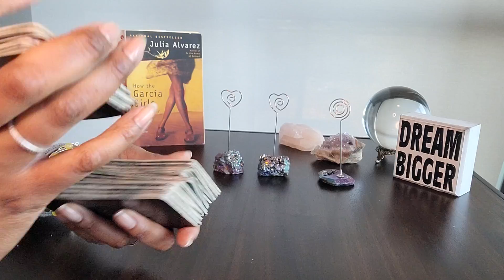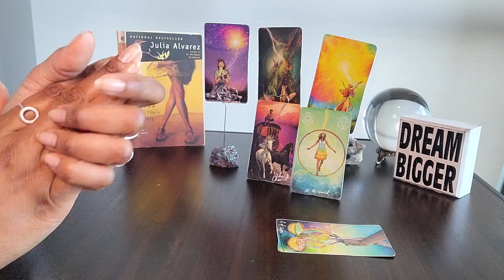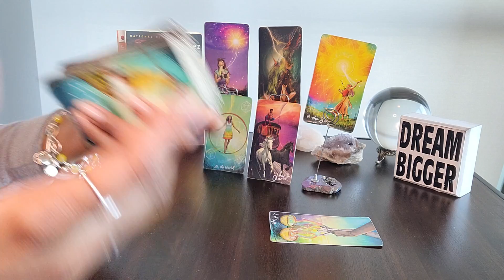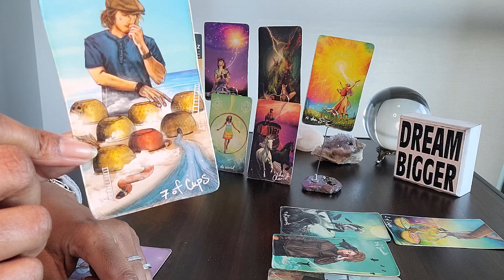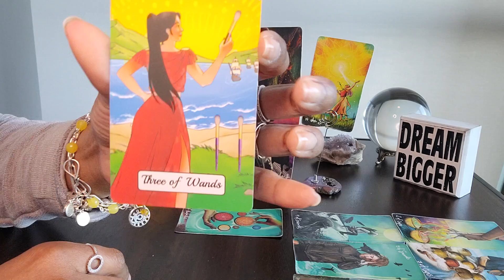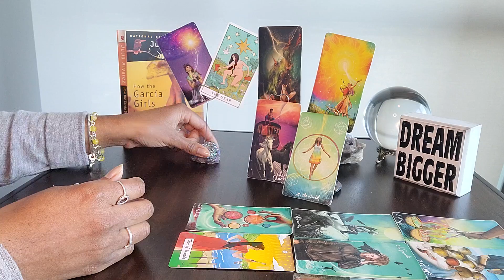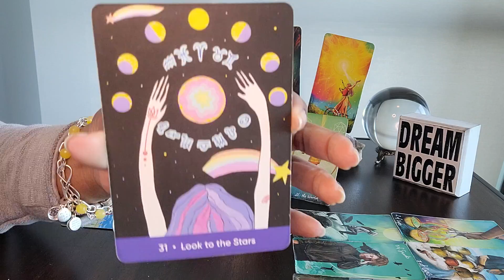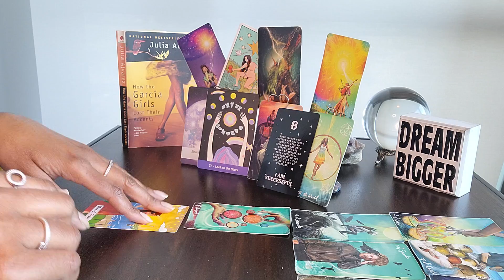Capricorn: MOTIVATIONAL MONDAY & #8: The ppl who didn't believe in U R going 2 be shocked! FOCUS!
Table Book:  How the Garcia Girls Lost Their Accent